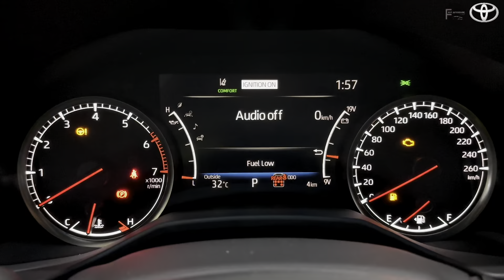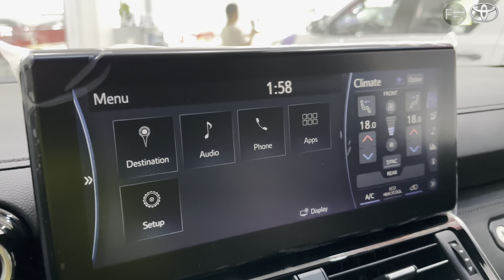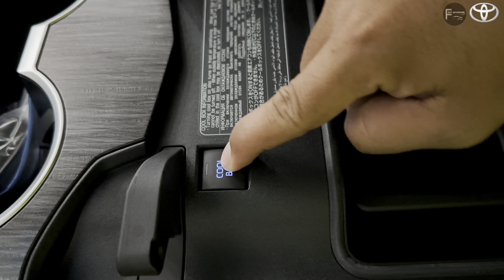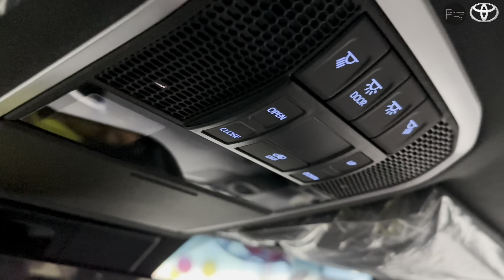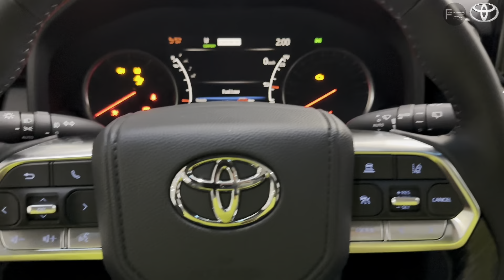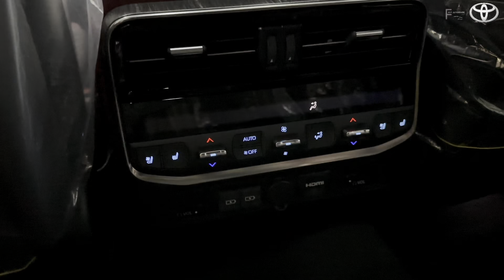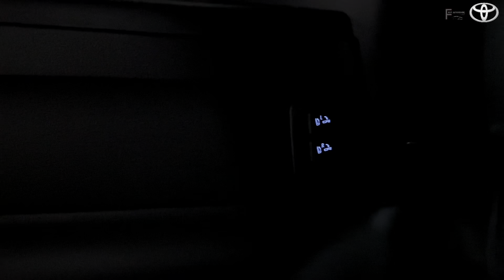NEW Land cruiser GS sport 2023 review interrior and Exterrrior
Toyota Cambodia-Boeung Keng Kang Branch
 📲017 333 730/ 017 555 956